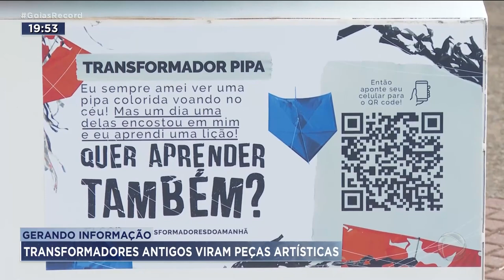GERANDO INFORMAÇÃO: TRANSFORMADORES ANTIGOS VIRAM PEÇAS ARTÍSTICAS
TRANSFORMADORES DE ENERGIA ELÉTRICA, QUE SERIAM DESCARTADOS, VIRARAM ARTE E ESTÃO EXPOSTOS EM PARQUES DE GOIÂNIA.